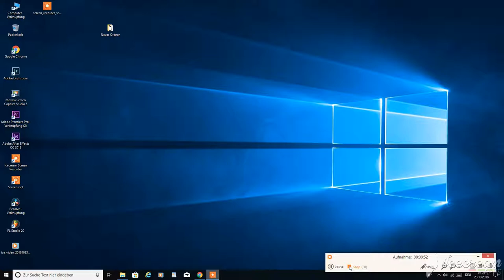Best Free Screen Recording Software 2018 High Quality Icecream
FREE Screen Recording Software HIGH QUALITY FHD
Icecream Screen Recorder
How to Record Your Screen Icecream
Best FREE Screen Recorder 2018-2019